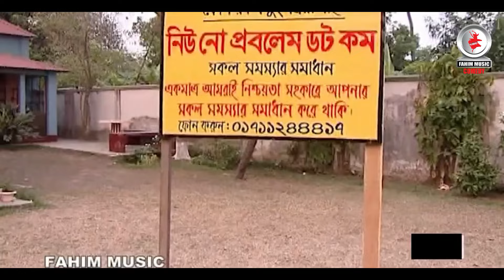হাত ধরে গান গাওয়া নিয়ে স্বামী স্ত্রীর মধ্যে ঝগড়া | নাটক - নো প্রবলেম ডটকম